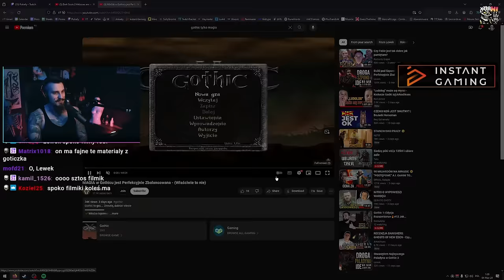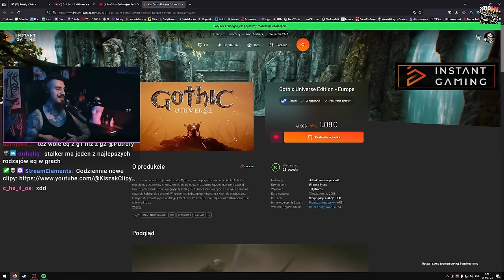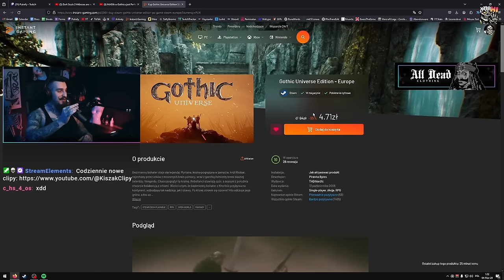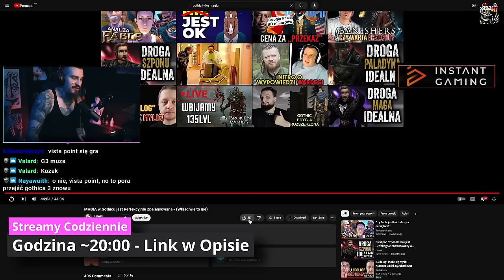Magia w Gothicu jest NIEZBALANSOWANA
💲 Gothic 1, 2 i 3 za 5zł (reklama)
Kiszak Ogląda Gothic Tylko Magią Challenge